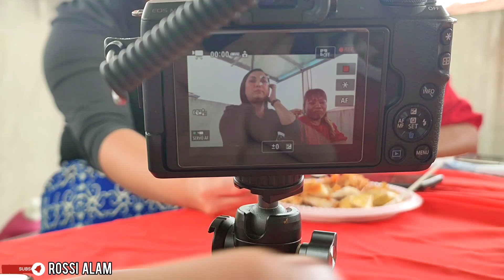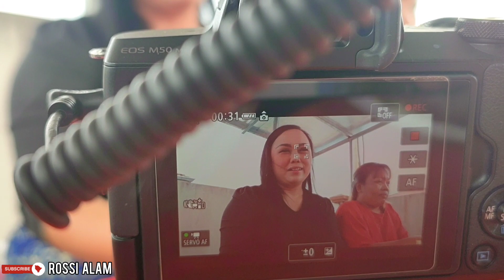Ada "Empurau Stampin", Team Abun Bilun Ngabang Christmas Di Rumah